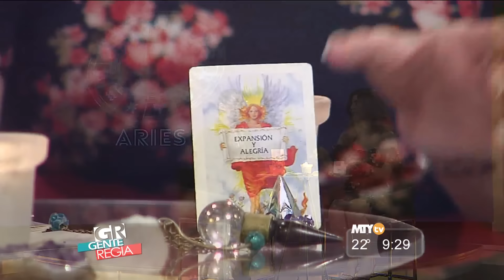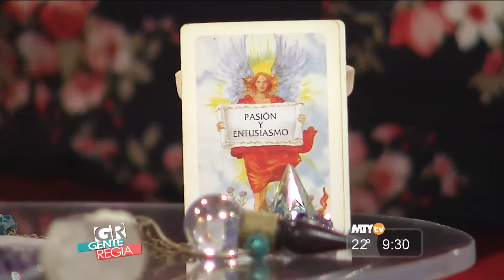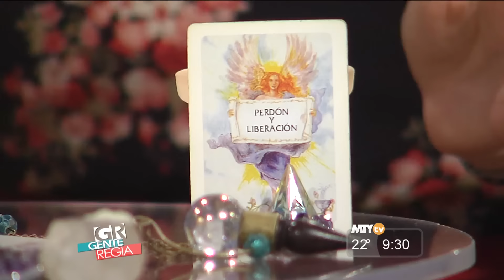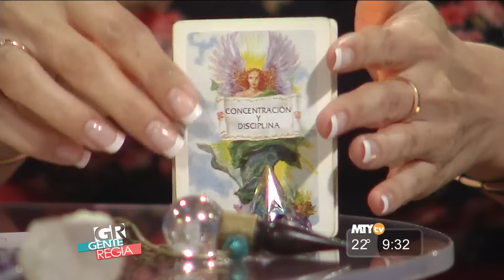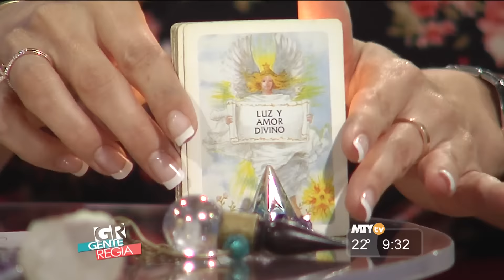Horóscopos con Leo 04 de Noviembre 2015